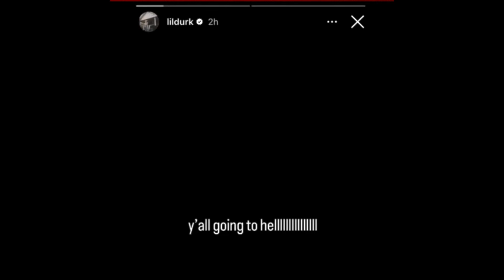Lil Durk Clowns 6ix9ine After Getting BEAT Up At LA Fitness